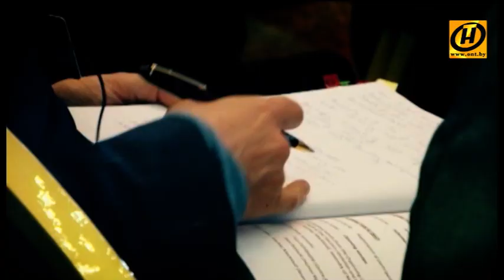Новогоднее обращение Президента Республики Беларусь А.Г. Лукашенко к белорусскому народу